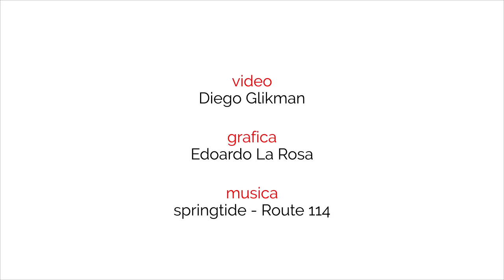Claudio Gioè 13 maggio_2018 Teatro Biondo, Palermo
Claudio Gioè interpreta White Rabbit Red Rabbit di Nassim Soleimanpour al Teatro Biondo di Palermo